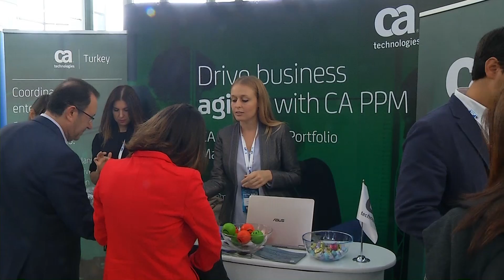PM Summit İstanbul 2016 Fazıl Oral Deloitte